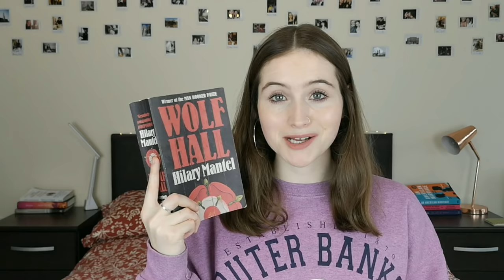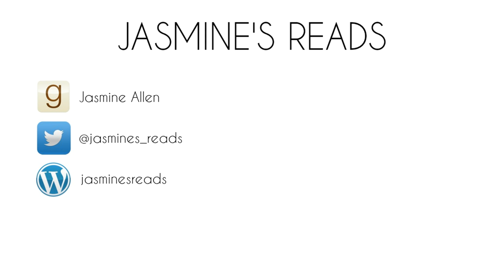Historical Fiction | 5 Book Recommendations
Here's 5 more historical fiction recommendations!

What's a historical novel you've read recently and loved??

• BOOKS MENTIONED •